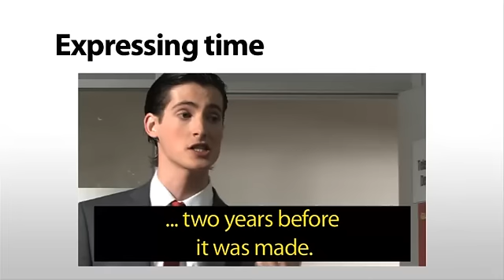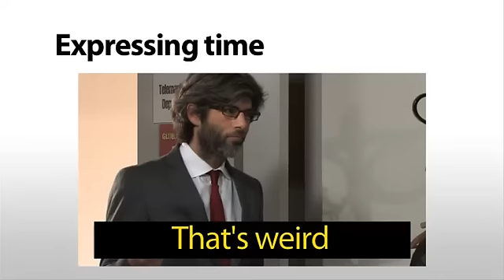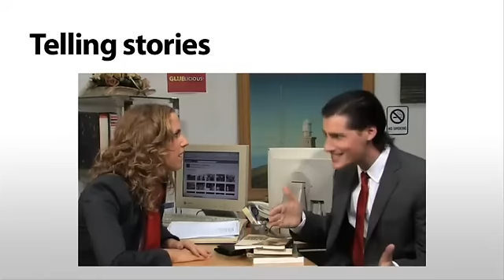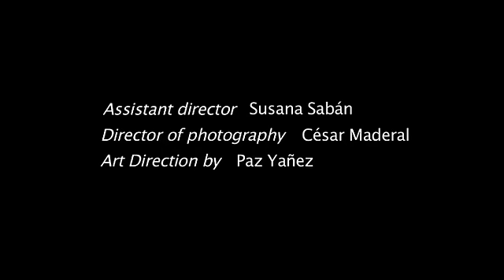English B1 - Working abroad. Capítulo 2. UNIR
Capítulo 2 de la serie "Working Abroad": True Story. 2011
Curso Inglés B1 online
UNIR. Universidad Internacional de La Rioja